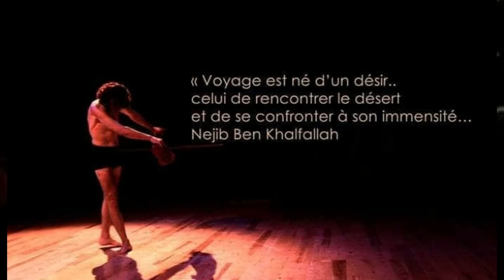نجيب خلف الله رحمه الله تعالى